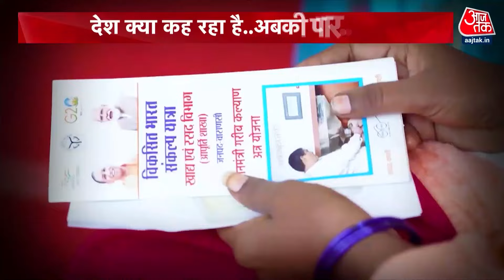Lok Sabha Elections 2024 Full Episode: Modi से कैसे लड़ेगा INDIA Alliance? | NDA Vs INDIA | Aaj Tak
बीजेपी के राष्ट्रीय अधिवेशन में पीएम मोदी ने एक बार फिर से तीसरे टर्म में जीत की गारंटी दी. पीएम ने अपने भाषण में साफ-साफ दोहराया कि अबकी बार एनडीए 400 पार. उन्होंने कहा कि इस बार बीजेपी 370 के पार जाएगी. क्या कुछ कहा पीएम ने और लोकसभा चुनावों को लेकर क्या है बीजेपी की तैयारी?

VIDEO COURTESY: DD